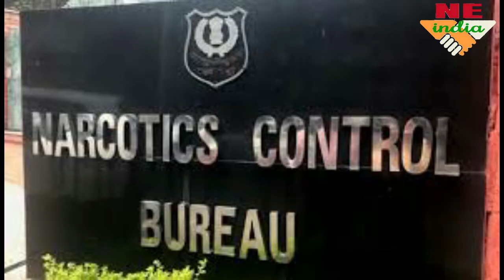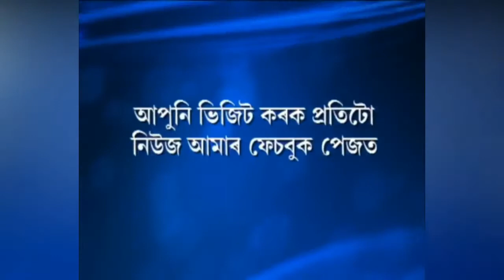৬ অক্টোবৰলৈ ন্যায়িক জিম্মালৈ প্ৰেৰণ ৰিয়া আৰু শৌভিকক | Rhea Chakraborty | Ne India News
৬ অক্টোবৰলৈকে  কাৰাগাৰতে কটাব লাগিব ৰিয়া চক্ৰ্ৱৰ্তীয়ে।ড্ৰাগছ সেৱন আৰু সৰবৰাহৰ অপৰাধত গ্ৰেপ্তাৰ হোৱা ৰিয়া আৰু শৌভিকৰ  জামিন আৱেদন দাখিল কৰিছিল মুম্বাই উচ্চ ন্যায়লয়ত  ৰিয়াৰ অধিবক্তাই।কিন্তু পুনৰ ১৪ দিনৰ ন্যায়িক জীম্মা লৈ প্ৰেৰণ কৰা হ'ল প্ৰেৰণ কৰা হ'ল ৰিয়া , শৌভিকক ৰিয়াৰ অধিবক্তা সতীশ মানচিণ্ডে আশাবাদী ৰিয়া ,শোভিকৰ জামিনমঞ্জুৰ কৰিব ন্যায়লয়ে |

About Ne India -

NE India News is a multilingual online news portal initiated by a dedicated group of journalists in India. Ne India publishes news on the latest coverage on Assamese Regional News, National News, International News, Sports News,  Entertainment News, etc.